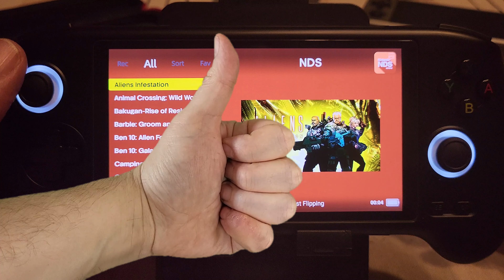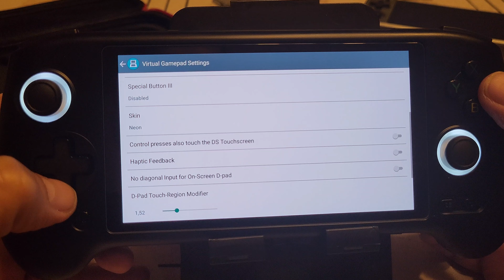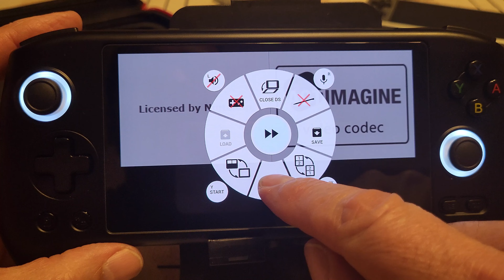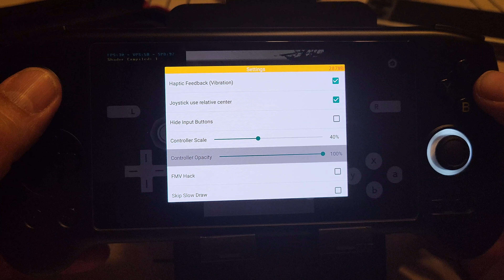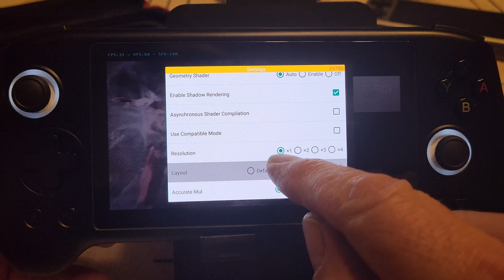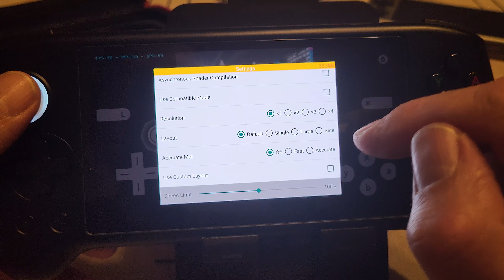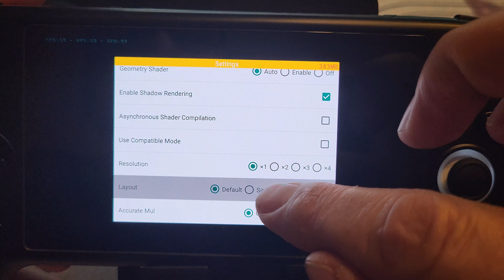ANBERNIC RG556 - Testons la Ds et la 3Ds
Pour commander le modèle avec micro SD de 256gb (8714 jeux) ➡️

Ma Caméra Sport Akaso V50 Elite (4K 60 Fps) ➡️

Adapteur secteur pour Steam Deck, Switch, Switch Lite ➡️

🔥 VIDEOS UTILES ➡️